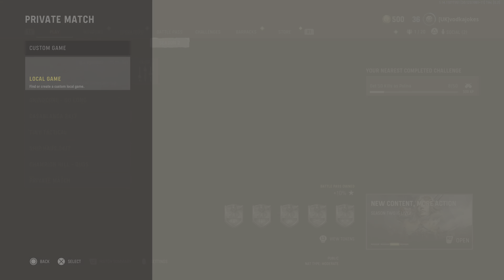Call of Duty omg its getting worse im done with it